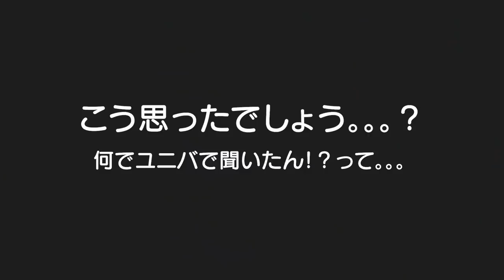【初USJ】ユニバで胎動記憶聞いてみたｗ3歳児男女双子＆生後6ヶ月赤ちゃんと一緒にユニバーサルスタジオジャパン満喫！！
二卵性男女双子生後3歳5ヶ月＆6ヶ月赤ちゃん　最高やった。。。また行きたいな！！ふわちゃんがジェットコースター乗りたい！ってずっと言ってたな。。。もう少し大きくなったら絶対言っていっぱい乗ろ！！

【関連動画】
平日の昼間から一人ユニバで食べ放題を満喫するすっぴんアラサー女子

鬼滅XRライドに大興奮♪ドキドキの初ハロウィンナイトなどなど、ニンテンドーワールド以外も満喫してます！！従兄妹と一緒にUSJ☆1日目と2日目himawari-CH

【ユニバ最強卍】USJで朝から夜まで食べまくって遊びまくる一日が楽しすぎたンゴ！！！

【USJの激カワマリオグッズ紹介！】数百種類あるスーパーニンテンドーワールド内のグッズを価格付きで紹介します！行く前の予習用に使ってください！SuperNintendoWorld

バイク型コースターで魔法界へ！ 「ハグリッドのマジカルクリーチャー モーターバイク アドベンチャー」ユニバーサル・オーランド